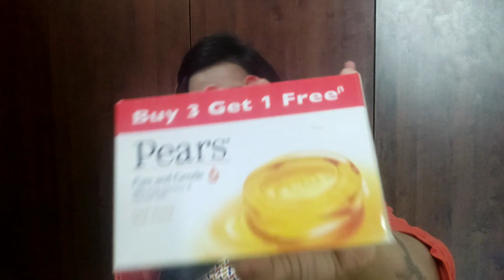Nykaa shopping in lockdown|| Huge Nykaa shopping|| Lockdown shopping haul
Nykaa shopping haul in lockdown|| Huge Nykaa shopping|| Lockdown Nykaa haul

hi everyone !!!
I hope all of you are doing well.i hope you liked this video.